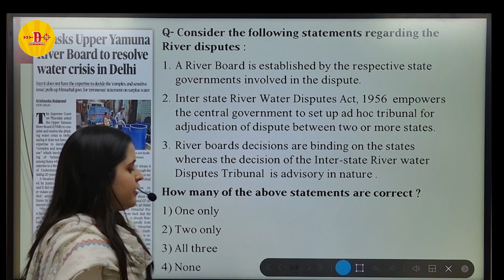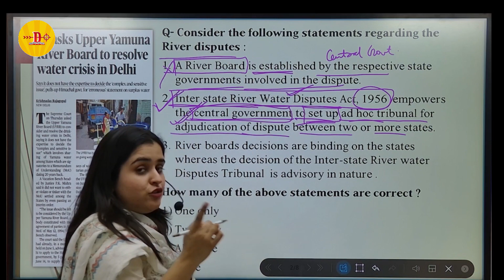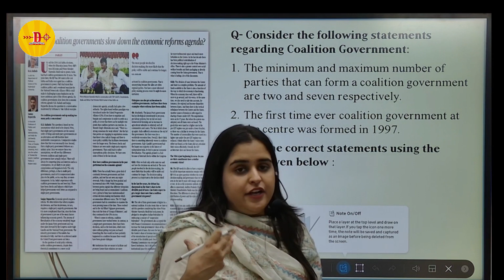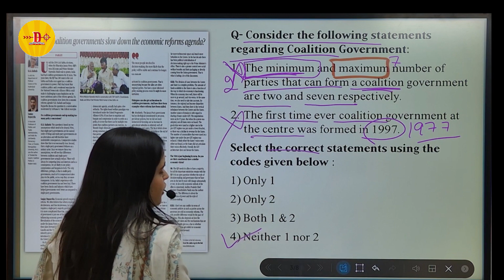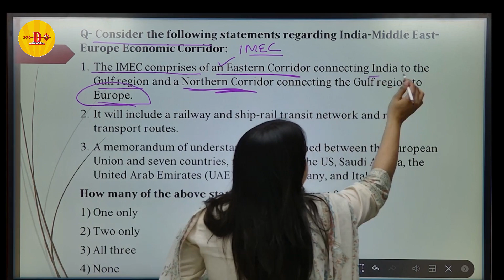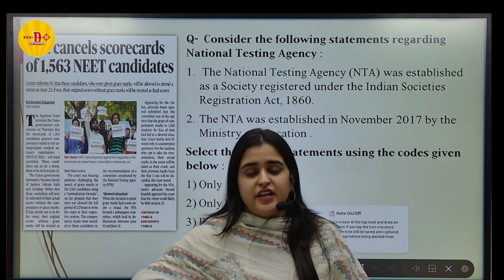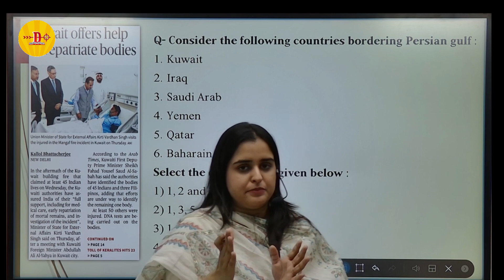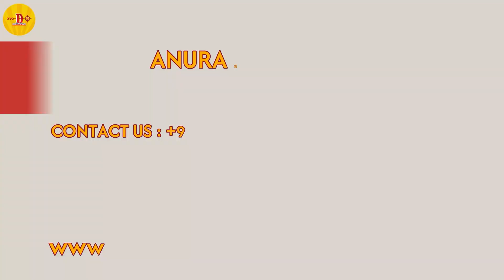14th June 2024 | Daily Current Affairs Practice Quiz | Droanacharya IAS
Dive into the intricate web of current affairs with Dronacharya IAS, your trusted source for insightful analysis and comprehensive understanding. In this video, we dissect the latest developments shaping our world, from socio-political shifts to economic reforms and international relations. Stay informed, stay ahead with Dronacharya IAS as we decode the headlines and provide you with the knowledge you need to make informed decisions in an ever-changing world.

For detailed explanations and answers, watch the video below.